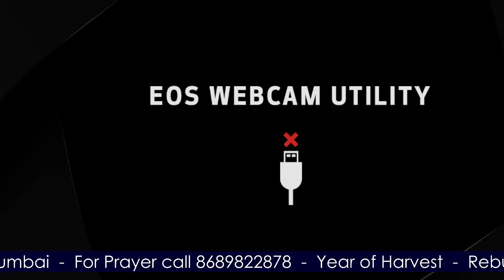HIM, Mumbai Common Service LIVE Sunday Worship, 30-07-2023 at 08:30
Live at  08.30 am, Pastor Finny Yohannan, Harvest Inland Mission Live
Aazadi Tv - Pr. Finny Mumbai
Follow us in Telegram to get Christian messages, Testimonies, Songs and a lot